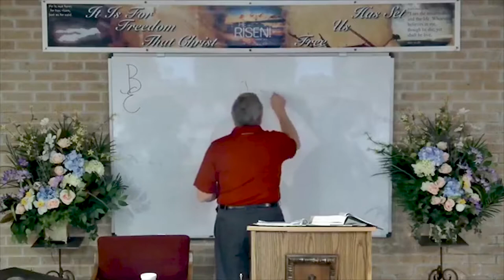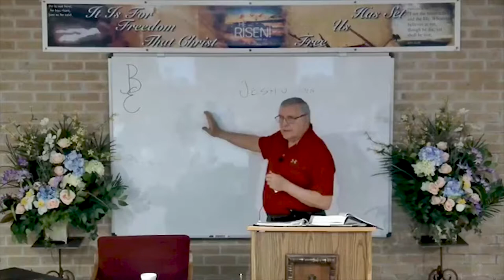DSBC - Ron Adema - Family & Marriage (#03) - 4th Generation Curse (#1) - April. 11th. 2018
Date: 4/11/2018

Pastor: Ron Adema

Series: Family & Marriage

Text: Ex.20:4-6